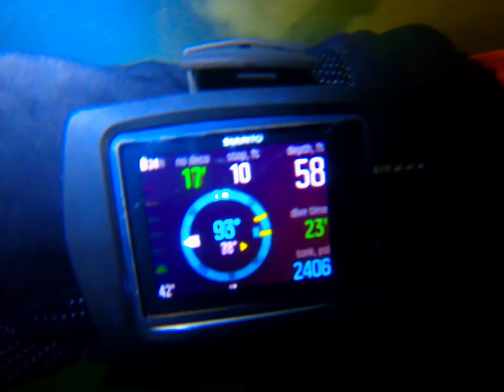Tenkiller Scuba Park 60' ledge statues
dive this morning to some of the ceramics I have placed over the last few years.